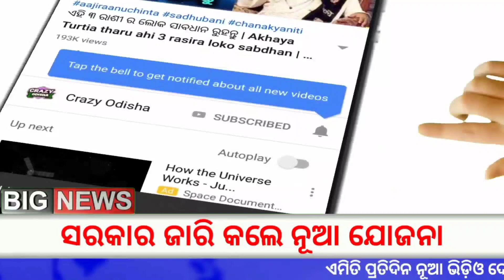Sukanya samriddhi yojana Big Update 2023 | Today Breaking News Odisha